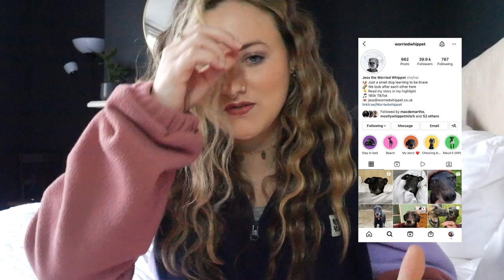Dog Influencer Q&A || Answering your questions about our Instagram account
Answering your questions, including how we grew our Instagram account, if this is my full time job and what advice I would give to anyone starting an Instagram account for their dog.